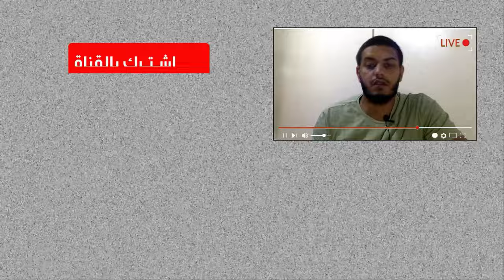غباء إيرسغ يكلفه اللقب أمام البطل بانتوجا، فوز باكتساح للأسطورة جوزي آلدو | UFC 301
السلام عليكم
لا تنسوا إخوانكم من الدعاء

أهلا بكم في قناة تحليل مواجهات أم أم أي العربي. في هذا الفيديو سنقوم بتحليل UFC 301
 ما حدث بكرد يو اف سي 301 متطرقين لغباء إيرسغ التي كلفه اللقب أمام البطل بانتوجا، بالإضافة إلى فوز باكتساح للأسطورة جوزي آلدو.

سنناقش القتال الرئيسي وارتكاب إيرسغ لخطأ فادح آخر النزال مما أدى إلى خسارته لقبه أمام البطل بانتوجا وكيف أثر ذلك سلبًا على أدائه وفرصه في الفوز.

بعد ذلك، سننتقل إلى مواجهة استثنائية أخرى، حيث ستشاهد فوزًا باكتساح للأسطورة جوزي آلدو. سنقدم تحليلًا مفصلاً لأداء آلدو وتقنياته المذهلة التي ساهمت في سيطرته الكاملة على النزال سنستعرض الضربات القوية والحركات الفنية التي قام بها آلدو وكيف أنها أسهمت في فوزه القاطع.

وكالعادة إن أعجبكم الفيديو لا تنسوا دعمنا باللايك والشير والاشتراك بالقناة

المحاور
00:00 إنترو
00:30 تحليل نزال جوزي آلدو ضد جو مارتينز
03:45 تحليل نزال باننوجا ضد إيرسغ
10:13 اوترو